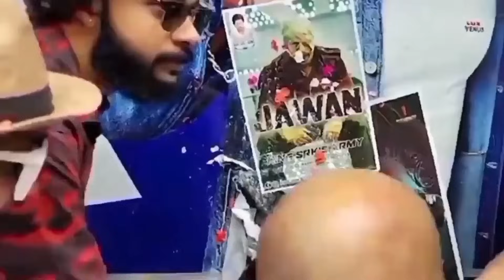Manoj Desai On Jawan Day 14 Official Worldwide Collection Jawan Overseas Official Report